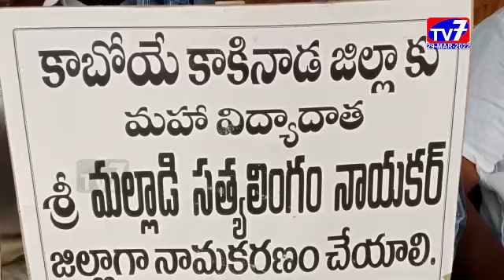కాకినాడ-|29-03-2022|TV 7 NEWS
జిల్లాల పునర్విభజనలో భాగంగా నూతనంగా ఏర్పాటు చేయనున్న కాకినాడ జిల్లాకు మల్లాడి సత్యలింగం నాయకర్ జిల్లాగా నామకరణం చేయాలని జిల్లా ఐక్య సాధన సమితి డిమాండ్ చేశారు.